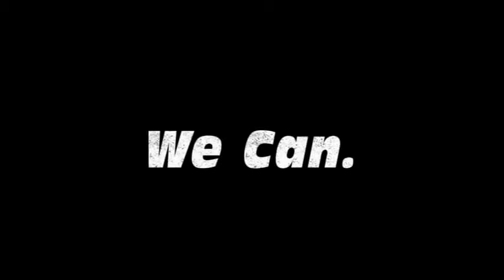Together We Can - By Joshua Denton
This video was produced by Joshua Denton for the PTA Video competition "Together We Can".